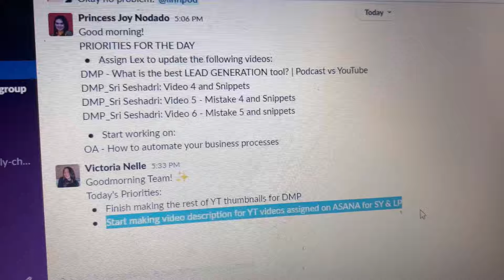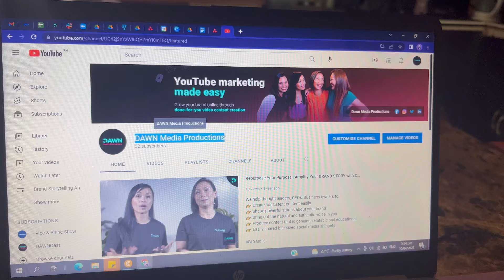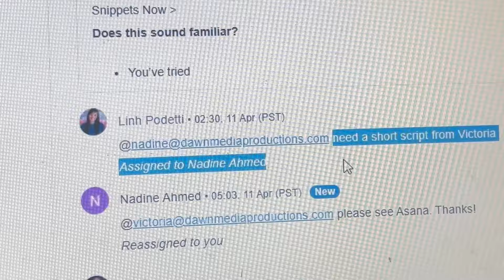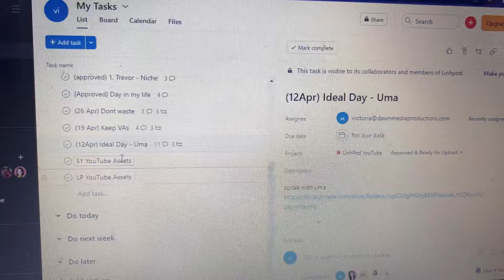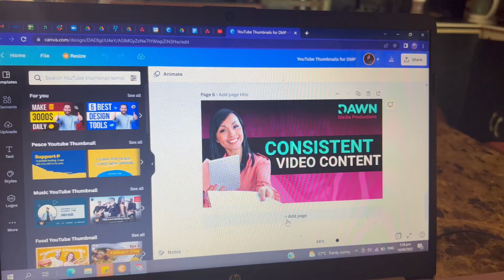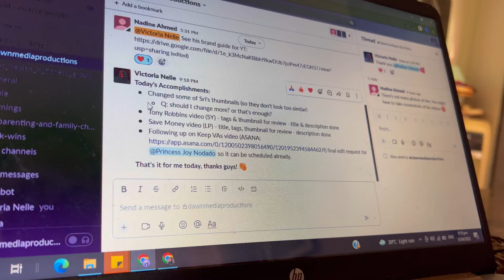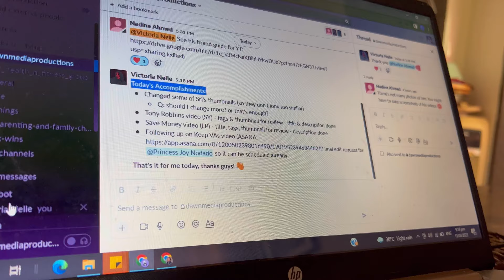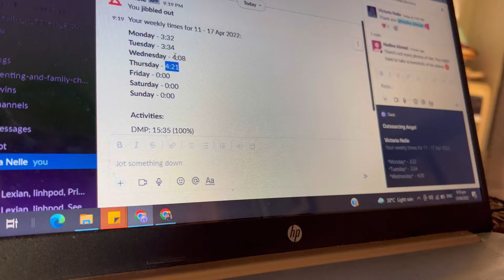My ACTUAL WORK As A VA | ft. I'm Working At A NEW COMPANY!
A lot of you have been asking for me to SHOW what my ACTUAL tasks as VA are. Every task that I do actually varies from client to client because they have different needs. The end goal as a VA is for you to help your client free up more of their time by doing tasks that they don't want to do. In this video, I will show you my actual tasks are for my new company.

✨ CONNECT WITH MIMI VIC ✨

✨ MUSIC ✨

All rights to the music, including any lyrics, music composition, and performance, are reserved and protected by applicable copyright laws.

The content on "Mimi Vic | WFH Mommy" is for entertainment and informational purposes only. By using information from my channel, you agree to hold "Mimi Vic | WFH Mommy" and harmless from any claims or damages. Content may change without notice.

We only promote products or services that we genuinely believe in and that we think may benefit our viewers. However, please note that our opinions are our own, and your experience with any product or service may vary.  Please do your research before making any purchase, and if you have any questions or concerns about affiliate links or the products/services we promote, feel free to reach out to us.